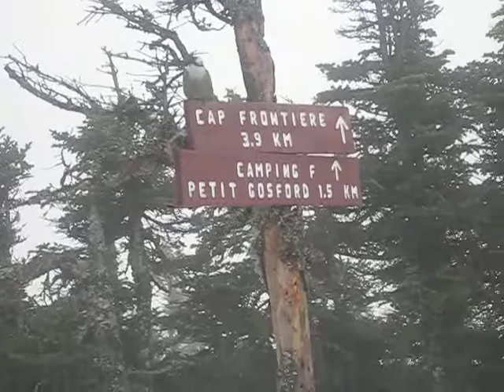Mésangeai au sommet du Mont Gosford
Mésangeai du Canada au Sommet du Mont Gosford le 2 Janvier 2011